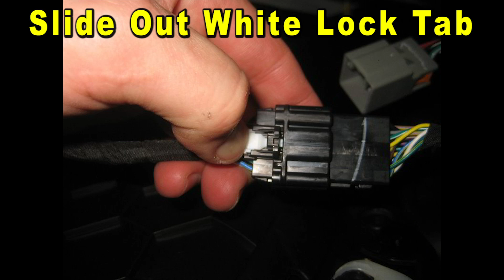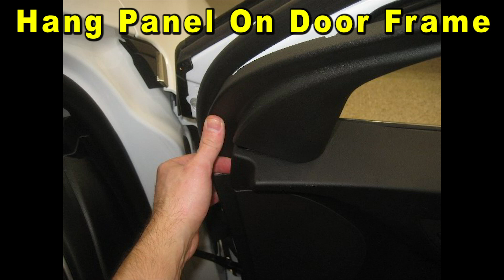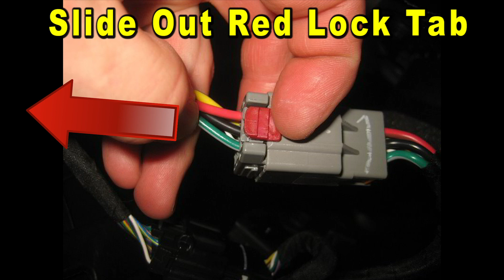Chevrolet Equinox How To Remove Door Panels & Upgrade Speakers 2018 To 2024 With Compatible Speaker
Chevy Equinox Aftermarket Car Speaker Sizes
Dynamat Sound Deadener

This DIY video shows owners of the third generation 2018, 2019, 2020, 2021, 2022, 2023 and 2024 Chevrolet Equinox SUV how to take off the plastic interior door panels and upgrade the OEM speakers.

Check out the DIY guide for removing the plastic interior door panels in a 3rd generation 2018 to 2024 Chevy Equinox SUV -

Here are all of the DIY repair and maintenance tutorials for the 3rd gen 2018, 2019, 2020, 2021, 2022, 2023 & 2024 Chevrolet Equinox SUV -